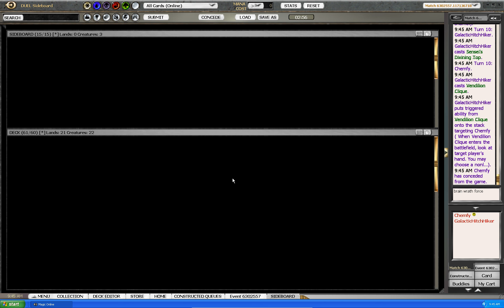Legacy Pattern Hulk #1 (Match 4, Game 1)